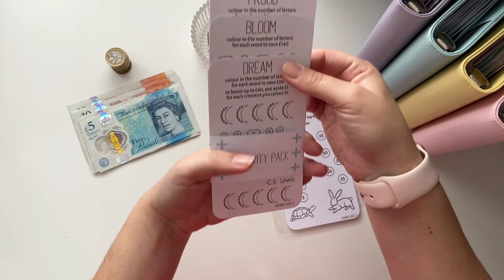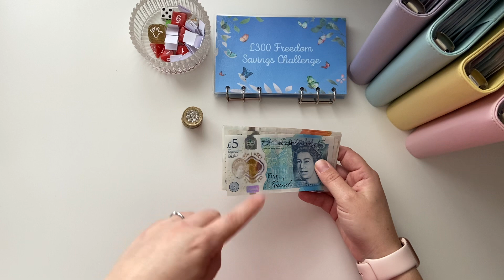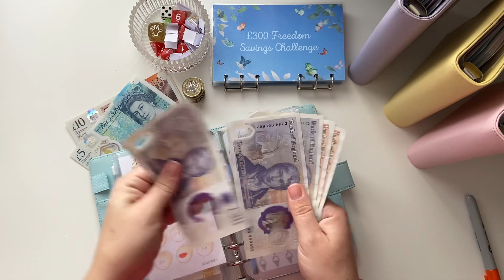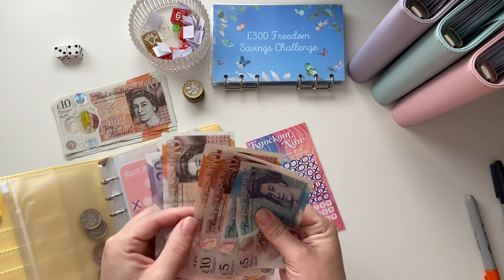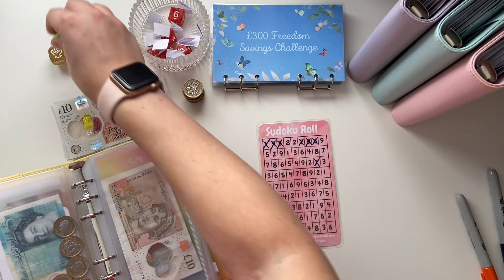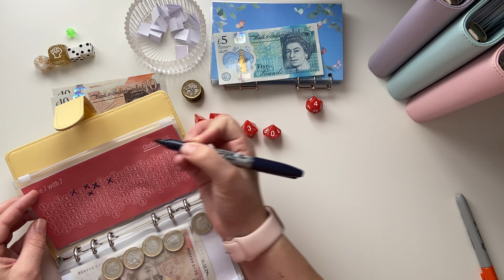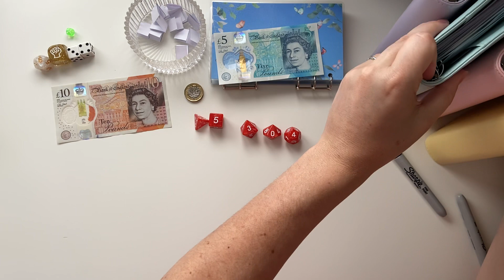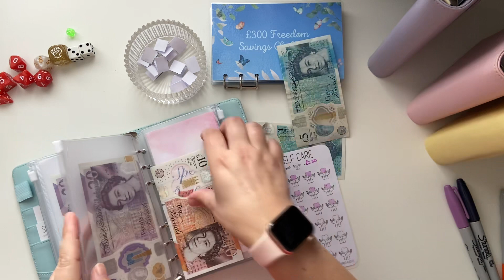Having a dice day * Bonus cash stuffing £100 * Savings challenges * Dice games * Budgets UK 💕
It dice playing time. £100 bonus cash stuffing.

Games and trackers used from